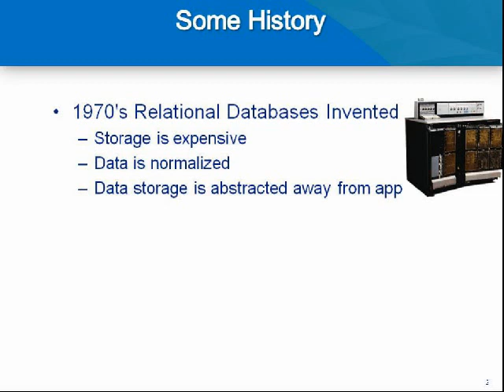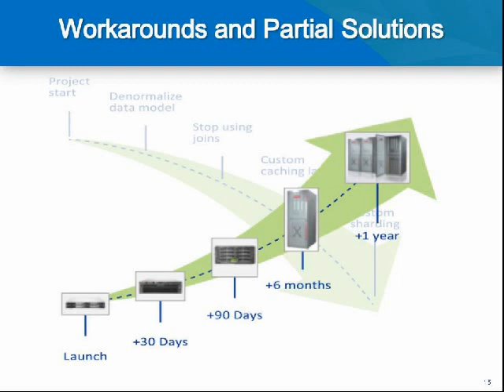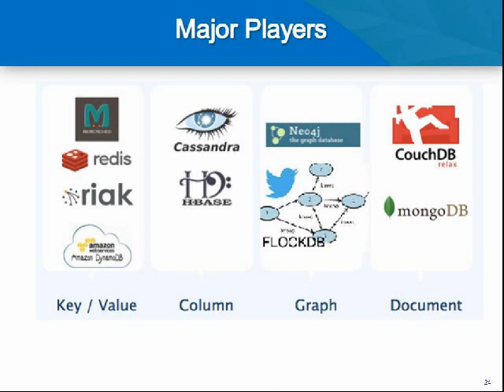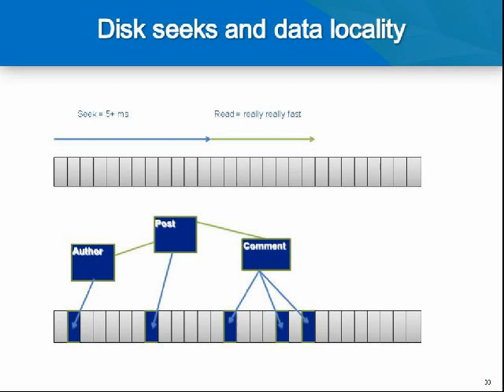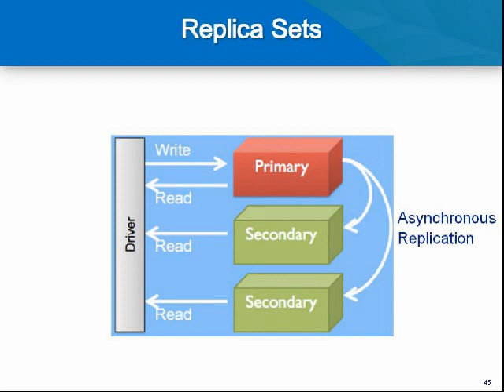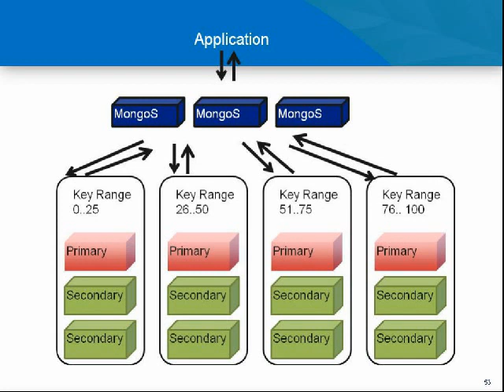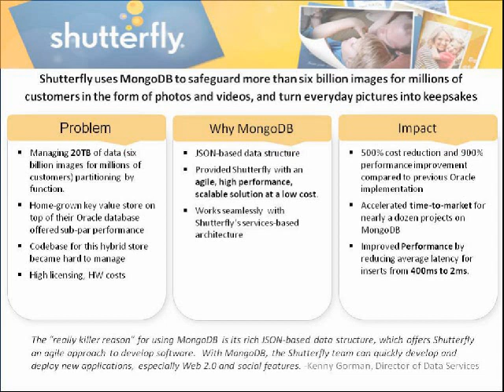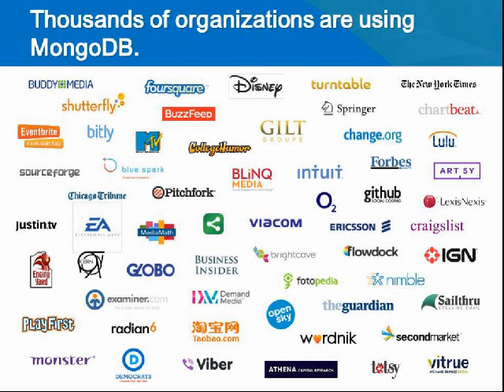Intro to NoSQL and MongoDB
The database landscape is evolving as new, scalable data stores emerge. Key value stores, large columnar stores, and document-oriented databases offer a compelling alternative to the traditional relational database. By eschewing traditional assumptions upon which previous databases were built, this new class of non-relational or "NoSQL" solutions gain the ability to scale horizontally. In addition, NoSQL solutions offer interesting alternatives to the traditional relational data model.

This presentation will introduce attendees to the key concepts required to understand and evaluate NoSQL data stores. We'll explore key differences between the various classes of NoSQL solutions and conclude with an in-depth examination of the document-oriented database MongoDB.

This presentation will cover:

    Origins of the NoSQL movement
    An overview of the NoSQL Space
    Philosophy and creation of MongoDB
    MongoDB system architecture
    MongoDB usage examples